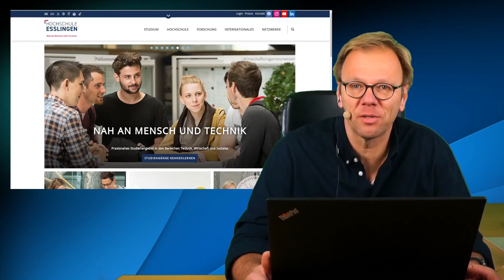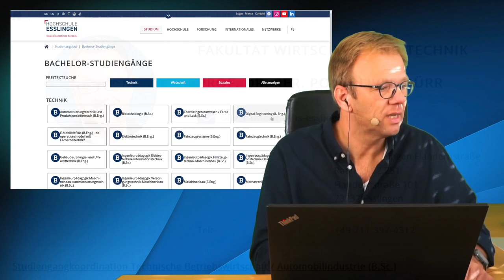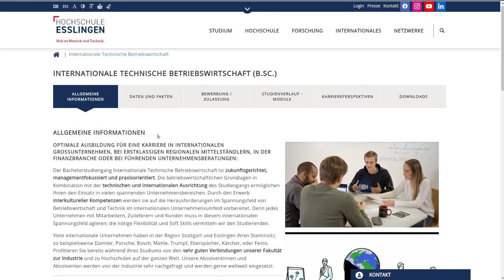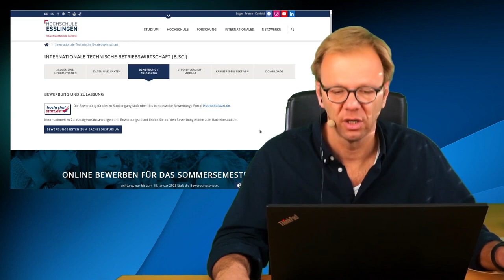Studieninfotag - Internationale technische BWL & technische BWL / Automobilindustrie Bachelor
"Alles rund um unsere beiden Bachelor Studiengänge zur technischen BWL"
Auszug von der Aufzeichnung der Online Veranstaltung zum Studieninfotag 2022
Dekan Prof. Dr. Ben Marx zeigt hier unsere Angebote im Bereich technische Betriebswirtschaft.

Fragen zum Studiengang/ Studiengangkoordination:

Internationale technische BWL TBB/ Standort Esslingen: Prof. Dr. Philipp Schreiber

Technische Betriebswirtschaft / Automobilindustrie TAB / Standort Göppingen: Prof. Dr. rer. pol. Oliver Dürr